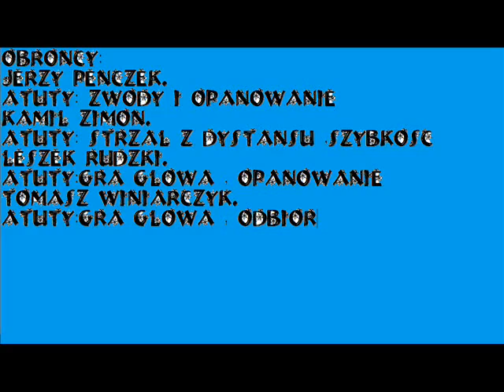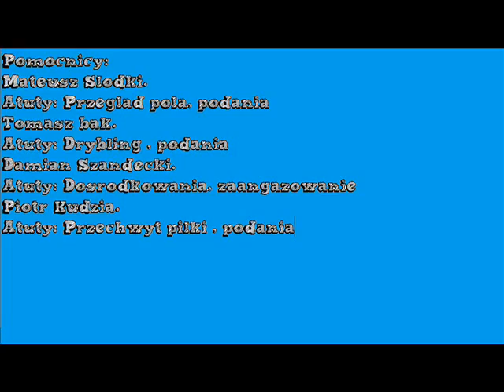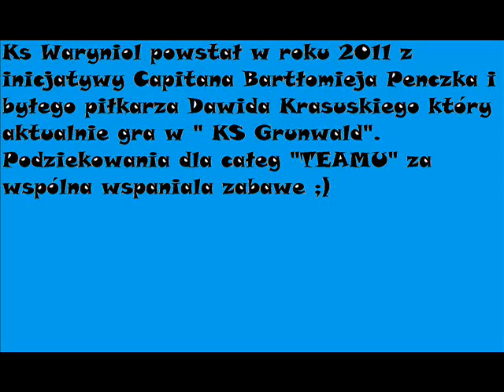KS Waryniol - KS Waryniol